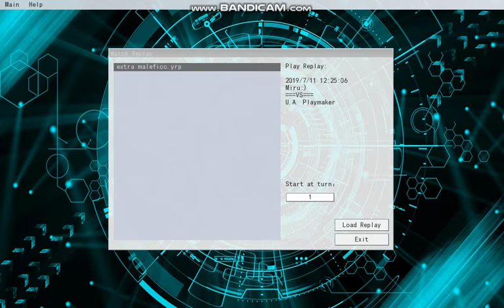Extra MaleTHICC bruh moment